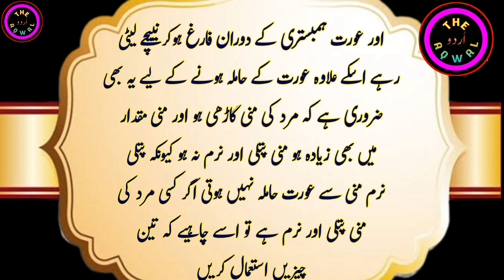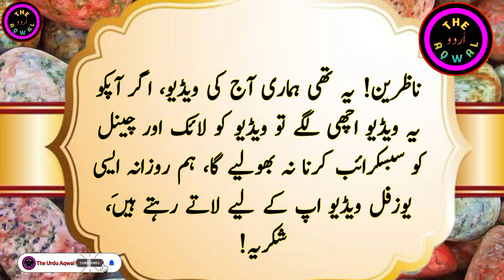Kia Apki Mani Patli Hai | Hakeem Luqman Ke Nuskhe | Hakeem Luqman Quotes In Urdu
your query:

is video main btaya gaya hai k agar ko mardana kamzori h apki mani patli hai or apki apni mani ghadi karni hai to ye video apk lye hai is main humny apko sab kuch wazeh kar ke bataya hai ke mardana kamzori sy kaisy bacha ja sakta hai or ap apni mani to kaisy ghada kar sakty hain,